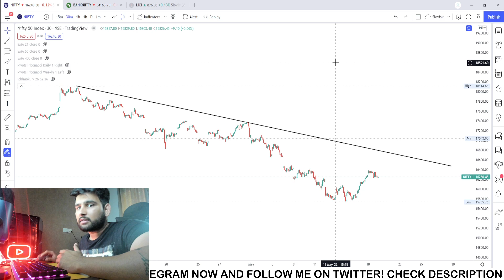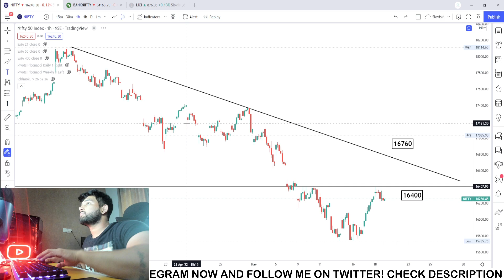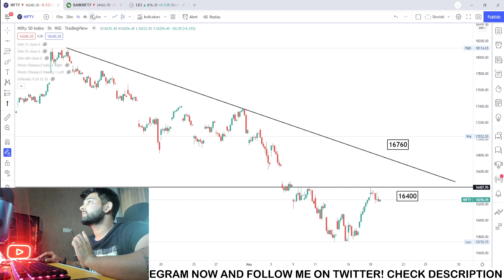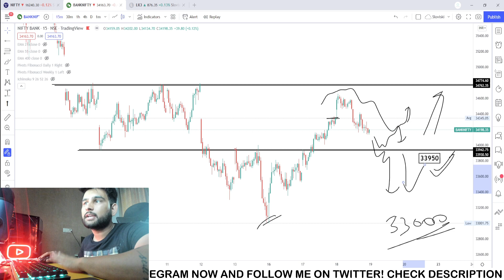NIFTY / BANKNIFTY update: 19th May 2022 : Thursday EXPIRY | Tomorrow Stock Market Prediction